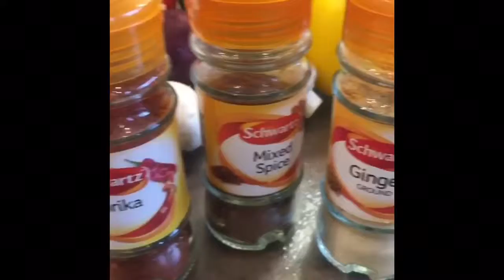Client Testimonials | men's body transformation | The Lean Body Project | Damien Coates